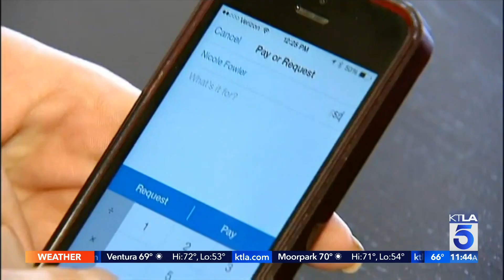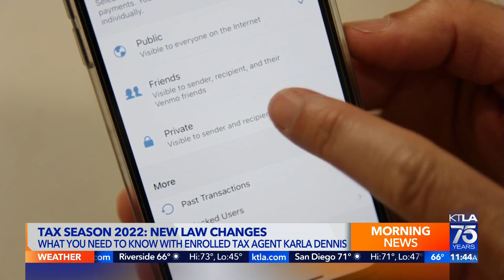Enrolled tax agent Karla Dennis highlights new 2022 tax laws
This segment aired on the KTLA 5 Morning News on Jan. 27, 2022.